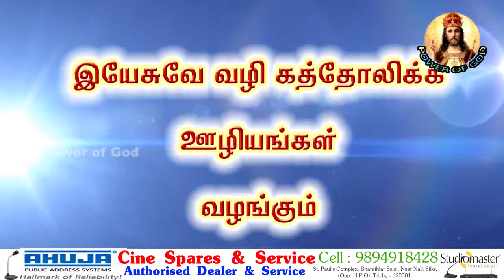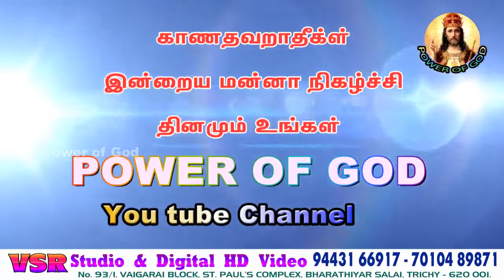என்ன நோ்ந்தாலும் நன்றியா...... ஏன்?